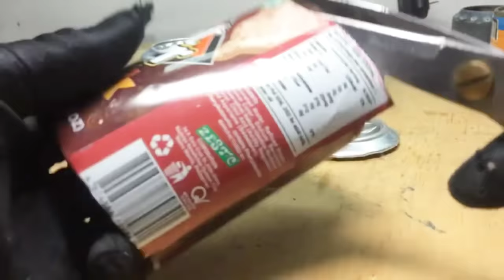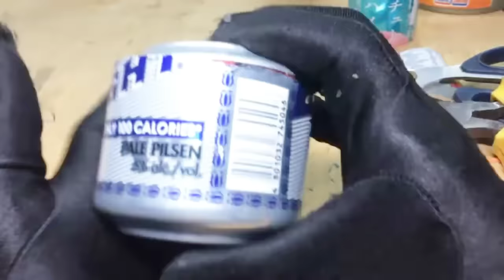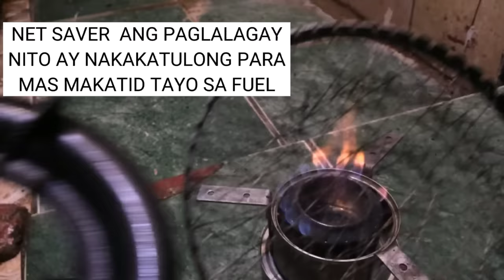IMPROVISED STOVE NA GAWA SA LATA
SA video na Ito gagawa Tayo Ng improvised stove o kalan gamit ang mga Lata.
Alcohol stove
Kalan de mantika
Kalan de uling